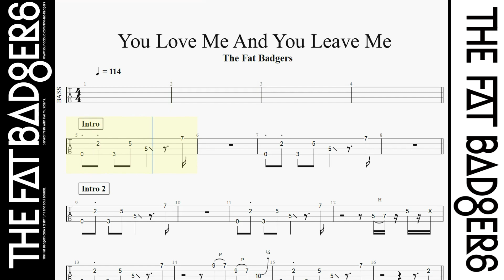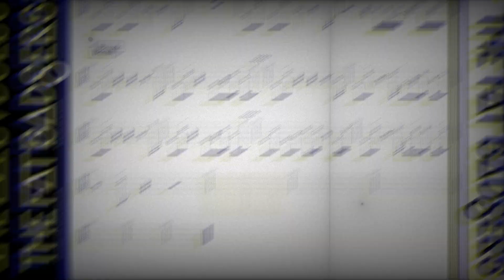You Love Me And You Leave Me - The Fat Badgers | Bass Transcription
Here's a new bass transcription of a french band's song !

It's a great funky song with a big slappy bass and a cool bass solo.
I hope this could help you when you want to work on your slap skills !

Thanks to the band for letting me post this video